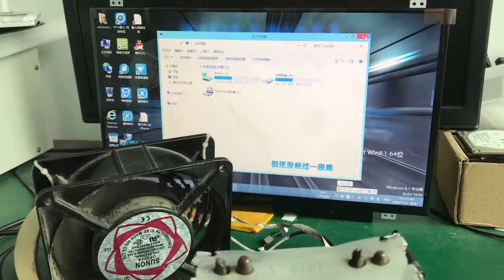Laptop Motherboard Testing Video For Acer 5742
Ship To Russia
laptopmotherboard.us